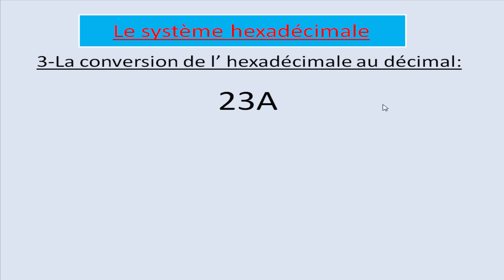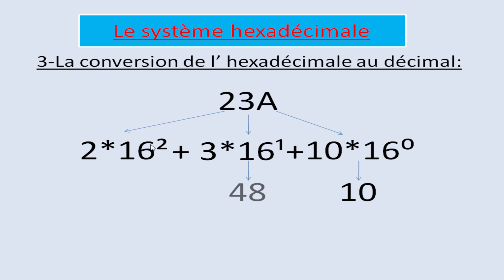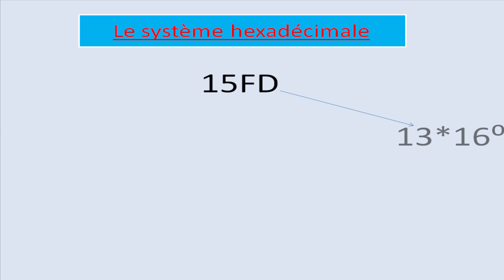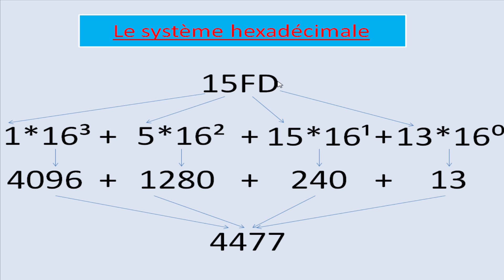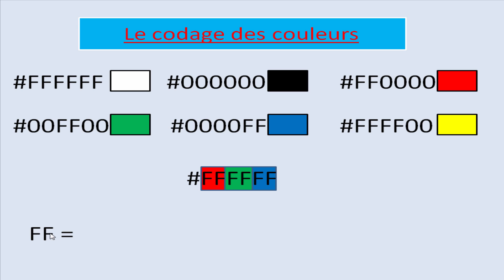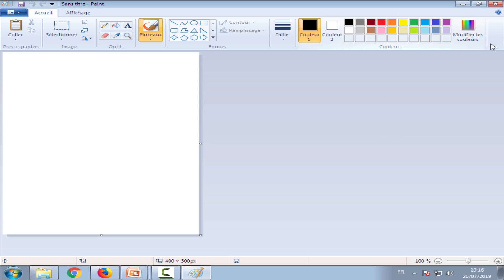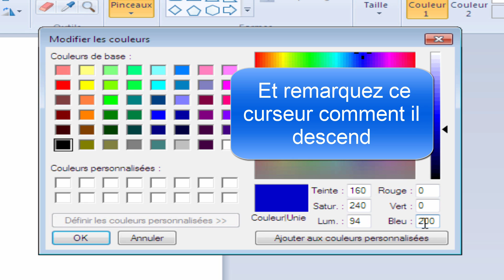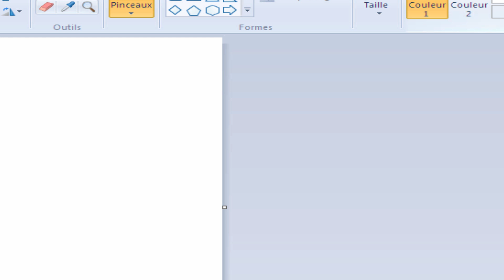Les Systèmes de Numération أنظمة العد 11 La conversion de l'héxadécimale et le codage des couleurs